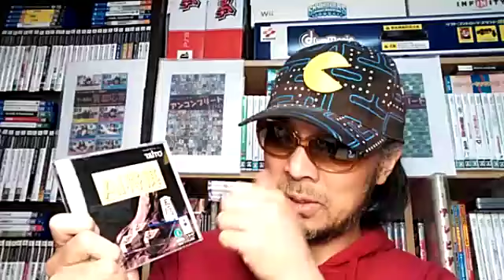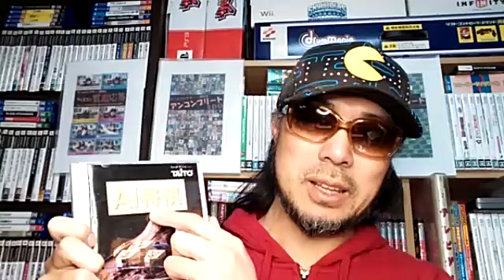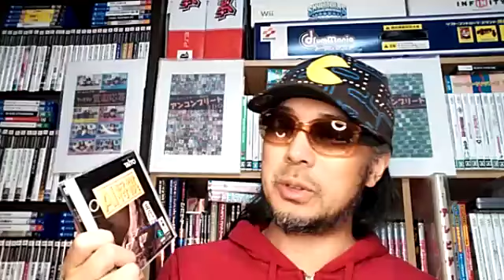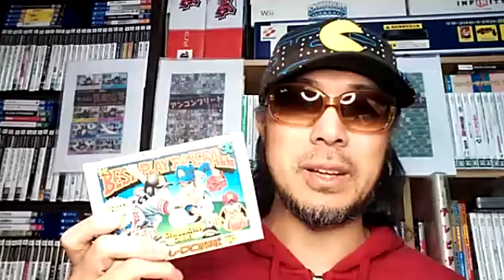【ふわっちで２５時から配信】最新記事はリンクから、AI将棋、今週の発売予定タイトル【20201213】 ゲームコレクター さけかん学院 Japanese game collectors talk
2020年12月13日のふわっち生配信より。

いろいろな乗り物をビルドして迷子になろう！「トレイルメーカーズ」ゲームコレクターインプレッション